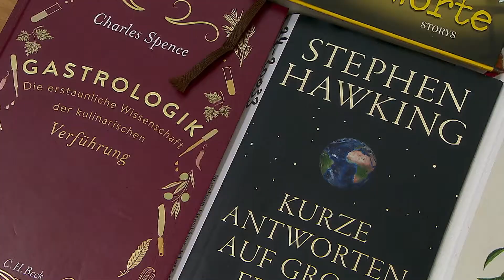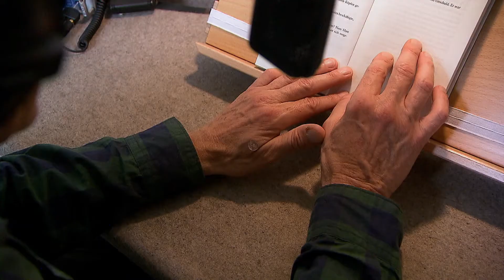Swisslos: Hörmedienproduktion Kreuzlingen (TG)